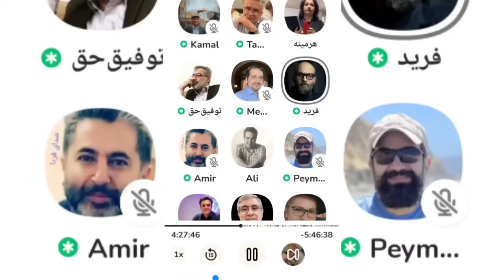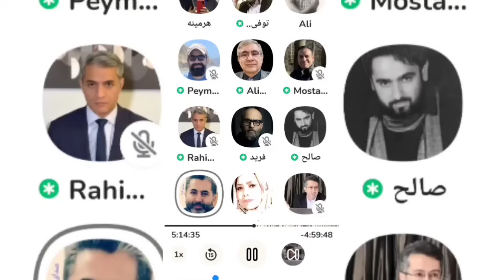جروبحث شدید بین فرید مدرسی و تقی رحمانی درباره انتخابات ریاست جمهوری